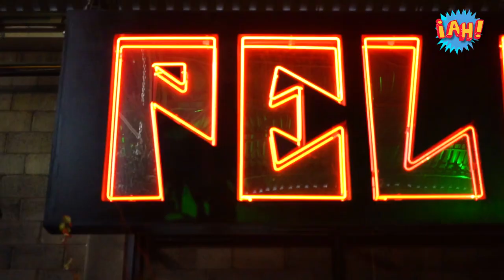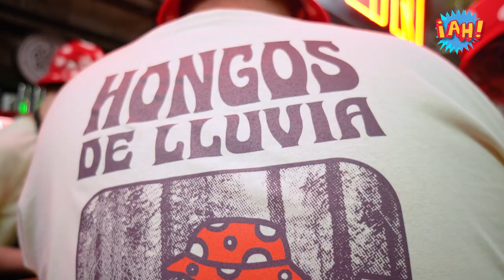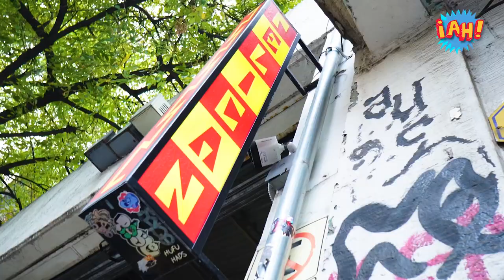Un menú de lluvia con MUCHOS HONGOS en Ahumados Pelican | ¡AH!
En esta ocasión, Toro visita Ahumados Pelican en Ciudad de México donde hicieron un menú especial de hongos de temporada: La clásica sopa de hongo como se acostumbra en La Marquesa, la quesabirria de hongos, el bibimbap de hongos y claro, la hamburguesa de carne molida con hongos. ¿Mencionamos que los tragos también llevan hongo?

Sigue a Ahumados Pelican en Instagram: @ahumadospelican

X: @alertahambre